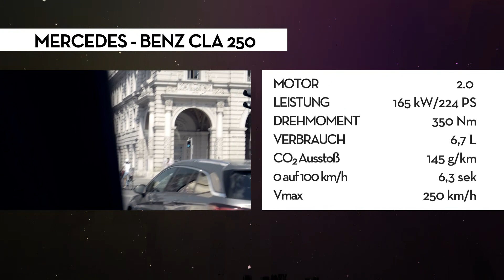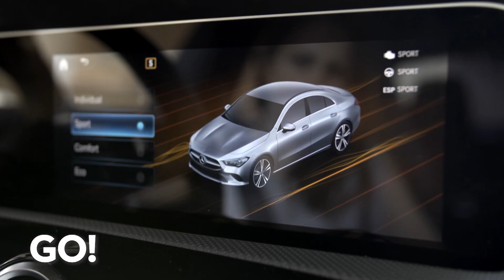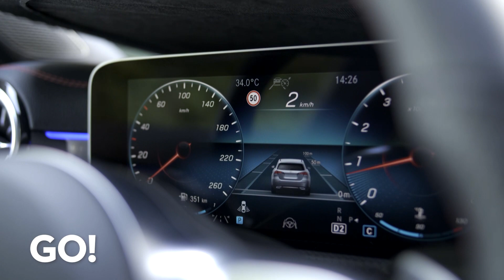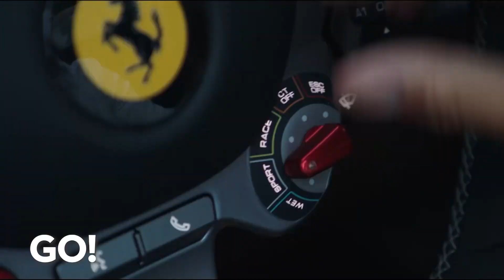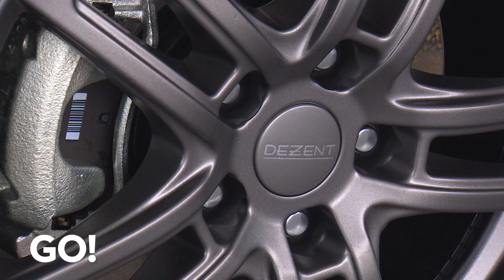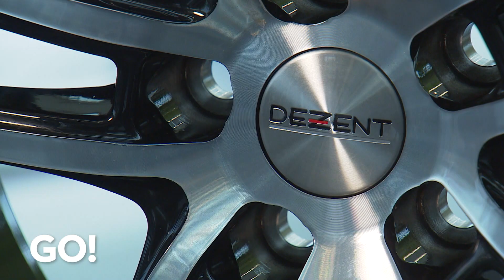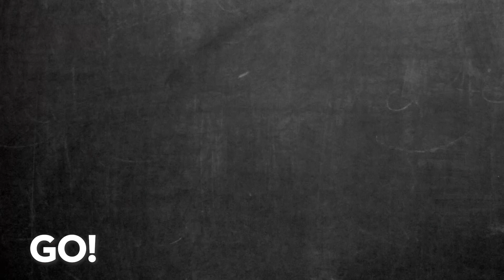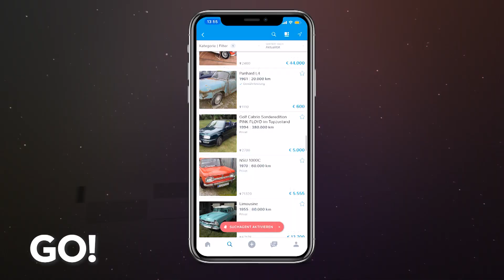(Fast) Alles Coupé | Folge 19 Staffel 19 | Teil 1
Škoda hat dem Superb ein Facelift verpasst und ihn och besser gemacht. Modernisiert verein die neue Scout-Version das Fahrgefühl eines Kombis und die Robustheit eines SUVs.

Elegante Limousine vorne, sportlicher Auftritt hinten – der Mercedes CLA Coupé ist mit seiner Power und den neuesten digitalen Features sowohl für die Stadt als auch für schnelle Fahrten auf Landstraßen gerüstet.

Auch Audi & Ferrari haben sich an der Coupé-Form orientiert. Beim Kompakt-SUV Q3 Sportback wird auf ein kräftiges und dynamisches Aussehen gesetzt. Ferrari hat mit dem 819 GTS den ersten V12-Ferrari mit einfahrbarem Hardtop herausgebracht.

Lexus hat sich mit Dezent zusammengetan, um seinen Kunden zu den technisch hochwertigen Autos die perfekten Reifen zu liefern.